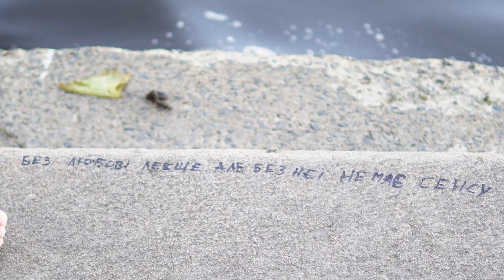Романтический клип. Романтическая музыка. Мой первый видеоклип - Yngwie Shel - Душа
Исполнитель: Yngwie Shel

Аранжировка и мастеринг:
Андрей Шашкеев